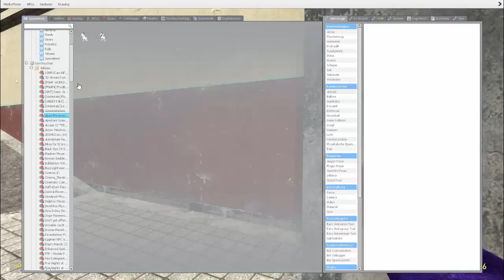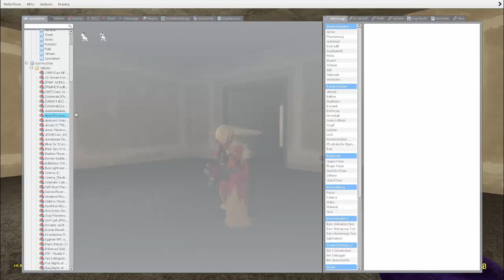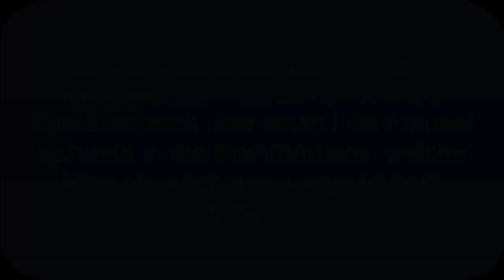Pokémon Revolution?! Garry's mod Funny Moments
Hallo meine Pokéfreunde und Pokénenten
Wenn es euch gefallen hat würde ich mich über Positive Bewertung freuen oder sogar Abo :)   Bitte Öffne Mich :)